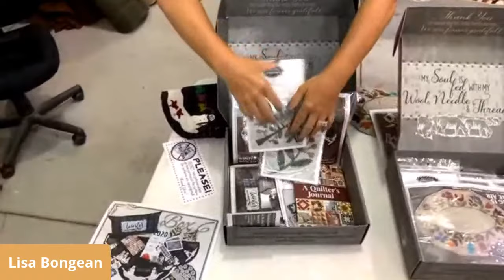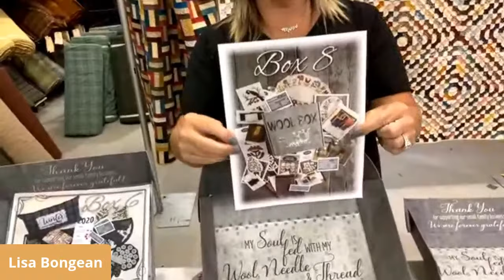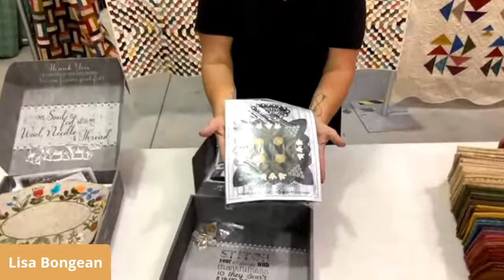LIVE with Lisa @ Primitive Gatherings Warehouse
Join us as we tour our Warehouse and meet some PG employees who are behind the scenes of putting together and getting you the products you love!